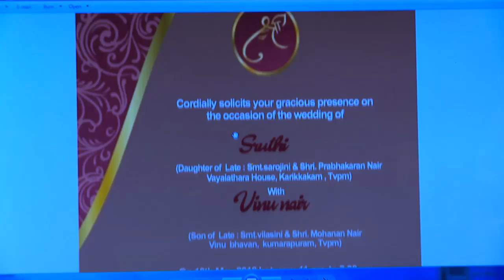STAR PARASPARAM 1407 TD 20 03 2018